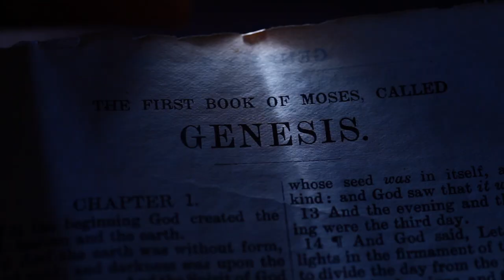JOB 23: 14 | Amen - Word of God | April 28, 2023 | Episode - 2736 | Fr Shaji Thumpechirayil